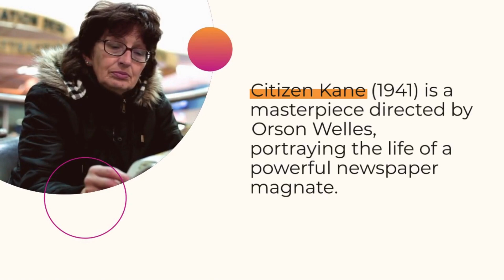Top five Timeless Movies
Looking for some timeless cinematic masterpieces to add to your watch list? In this video, we've got you covered with the top 5 film classics you should watch before you die. From epic crime dramas to sweeping historical romances, these films have stood the test of time and are must-sees for any movie buff.

First up is "The Godfather" (1972), directed by Francis Ford Coppola and starring Marlon Brando, Al Pacino, and James Caan. This iconic crime film follows the powerful Corleone family as they struggle to maintain their power in the world of organized crime.

Next on the list is "Citizen Kane" (1941), often considered one of the greatest films ever made. Directed by Orson Welles and starring himself as a powerful newspaper magnate, the film uses flashbacks to reveal the complex life of its enigmatic protagonist.

Third, we have "Casablanca" (1942), a romantic drama set during World War II. Starring Humphrey Bogart and Ingrid Bergman, the film is known for its iconic lines, memorable characters, and stirring musical score.

Fourth on the list is "Gone with the Wind" (1939), a sweeping historical drama based on the novel by Margaret Mitchell. Starring Vivien Leigh as the headstrong Scarlett O'Hara, the film follows her struggles during the Civil War and Reconstruction periods in the American South.

Finally, we have "The Wizard of Oz" (1939), a beloved family musical that follows the adventures of Dorothy (Judy Garland) and her dog Toto in the magical land of Oz. This timeless classic is famous for its colorful sets, memorable songs, and unforgettable characters such as the Scarecrow, Tin Man, and Cowardly Lion.

So sit back, grab some popcorn, and prepare to be transported to different worlds and eras with these top 5 film classics you should watch before you die.